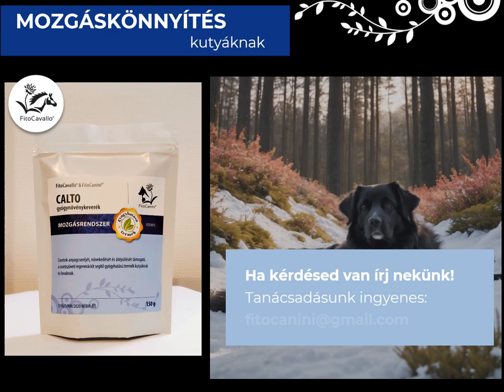CALTO - csontokat megerősítő gyógynövénykeverék kutyáknak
A FitoCavallo CALTO gyógynövénykeverék egy állatgyógyászati gyógyhatású készítmény. Kizárólag gyógynövények felhasználásával készült, hazai fejlesztésű és itthoni előállítású termék.
Alkalmazása biztonságos, lovak és kutyák számára állította össze állat-fitoterapeuta szakértőnk. 2011 óta a piacon van, számos elégedett vásárlónk ajánlja.
A CALTO termék a csontok anyagcseréjét, növekedését és átépülését támogatja, emiatt a fiatalkori csontképződés, az időskori csontritkulás és műtéteket követően a csontszöveti regeneráció kiegészítő kezelésére javasolt.

A videón a 150 grammos, álló tasakos kicsomagolás látható.